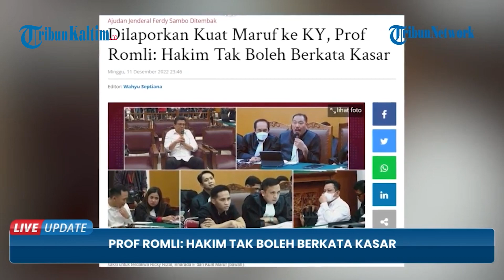Hakim Wahyu Dilaporkan karena Sebut KM Bisu & Tuli, Prof Ramli: Hakim Tak Boleh Berkata Kasar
Guru Besar Hukum Pidana Universitas Padjajaran, Prof Romli Atmasasmita mengkritisi Hakim Pengadilan Negeri Jakarta Selatan yang menangani perkara kasus pembunuhan berencana Nofriansyah Yosua Hutabarat alias Brigadir J, dengan terdakwa Ferdy Sambo dan lainnya.
Diketahui Hakim Wahyu Imam Santoso telah dilaporkan dugaan pelanggaran kode etik oleh terdakwa Kuat Maruf ke Komisi Yudisial (KY).
Sebab, Hakim Wahyu telah menyebut Kuat Maruf buta, tuli dan bohong saat memberikan kesaksian untuk terdakwa Richard Elizier alias Bharada E.
Romli mengatakan, dalam Undang Undang hakim tidak boleh berpihak untuk mengambil kesimpulan sebelum sidang selesai, tidak boleh tanya menyimpulkan apalagi bilang bohong kepada saksi dalam persidangan.

Editor: Jojo